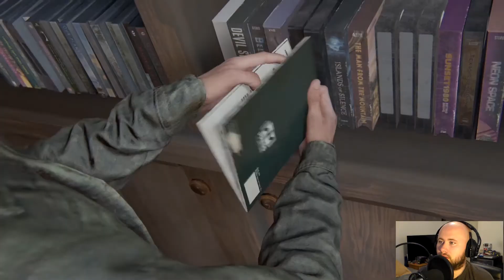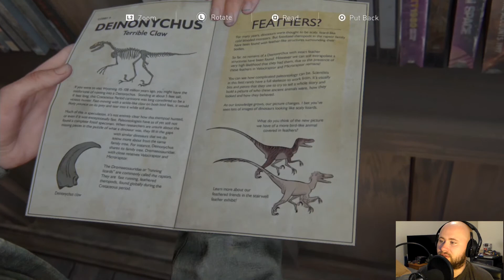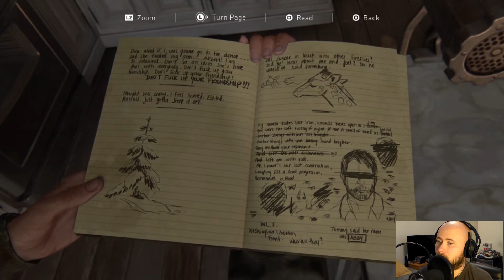Oh...God..No! | The Last of Us Part II Pt. 2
The story flip flops as we take control of Ellie and Dina's story and hide from the coming storm, and Abby's story as she pushes through the storm to hunt down a member of Tommy's settlement. Things become a race against time as Jesse informs Ellie that Joel and Tommy weren't at the meeting location and they split up to search for her father figure and the leader of their settlement.